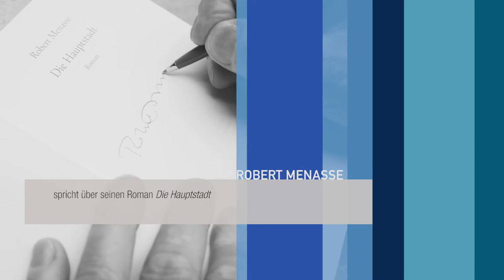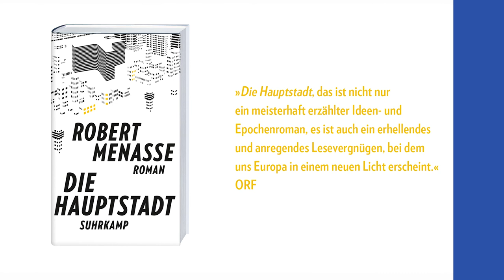»Brüssel hat als Metropole kein wirkliches Image ...«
Robert Menasse spricht über seinen großen europäischen Roman »Die Hauptstadt« für den er mit dem Deutschen Buchpreis 2017 ausgezeichnet wurde.